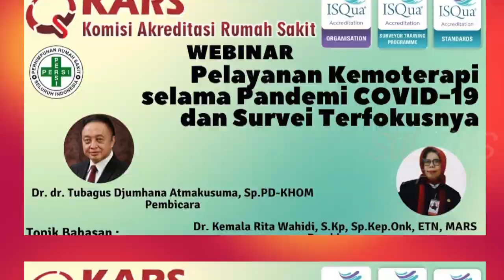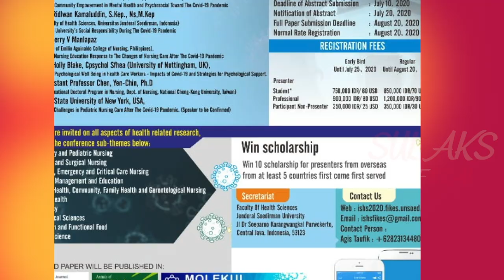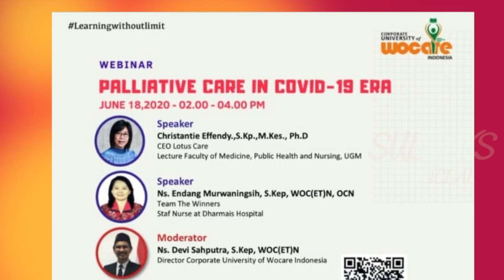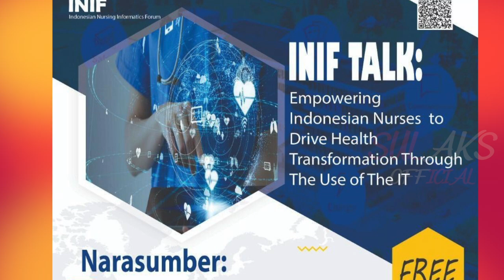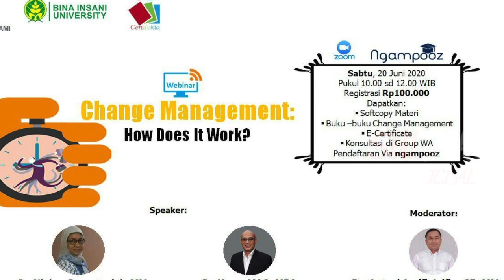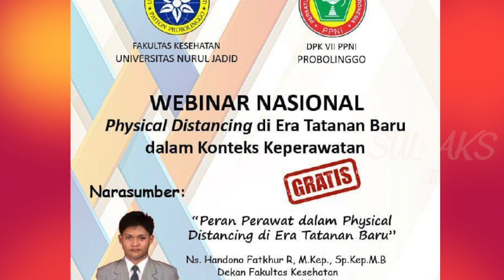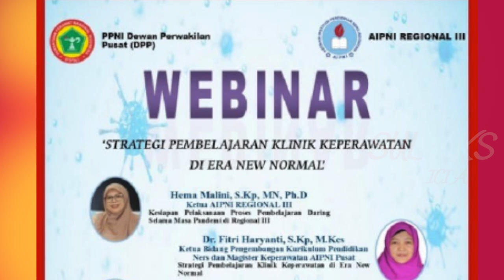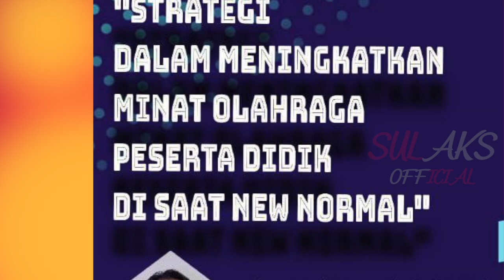WEBINAR DAN ZOOMINAR | SKP | Let’s Join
Jangan lewatkan acara acara yang sangat bermanfaat ini, segera daftarkan diri anda dan silahkan untuk berkontribusai didalam acara tersebut.

Semoga informasi ini bermanfaat dan dapat menambah kebutuhan kemampuan ilmu dan kesejahteraan. Amin

Nantikan Informasi selanjutnya dan akan selalu ada update terbaru setiap harinya.

Terima Kasih